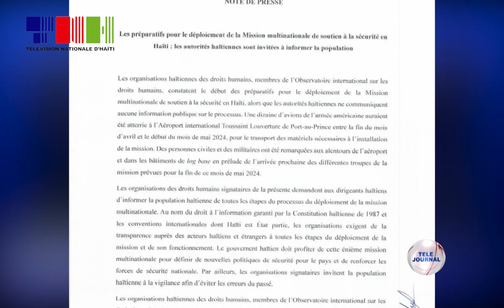MMSS/ Defansè Plis/ IDETTE - Reyaksyon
Divès òganizasyon tankou Defansè Plis ak IDETTE, ki nan Obsèvatwa Entènasyonal Dwa Moun, deklare yo konstate preparasyon yo kòmanse pou deplwaman Misyon Miltinasyonal pou Soutni Sekirite a (MMSS).

Sepandan, òganizasyon sa yo repwoche otorite yo ki pa bay okenn enfòmasyon sou inisyativ sa, kote yo fè konnen gen 10 avyon militè ameriken ki ta deja ateri nan ayewopò Toussaint Louverture toujou nan kad debakman fòs entènasyonal la ki ta prevwa pou finisman mwa me a.

Nan sans sa, militan dwa moun yo mande otorite yo bay enfòmasyon sou tout etap deplwaman misyon an ak fonksyonnman l.

Manm Obsèvatwa a di, yo pral siveye tout aksyon fòs entènasyonal la, pou pa gen vyolasyon dwa moun ki fèt epi pou l travay nan enterè pèp ayisyen an.